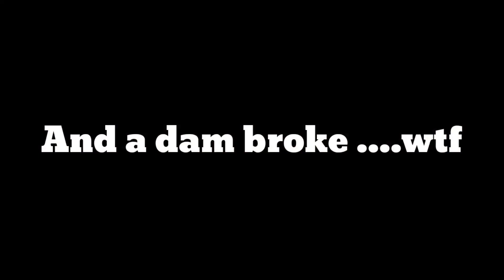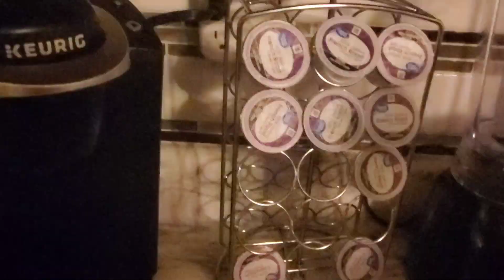Tipsy Speed Cleaning | DITL |🍹Crown Got me Like Whoooow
venting channel

Stay in touch msg me on
and follow me in instagram meli_sandra_